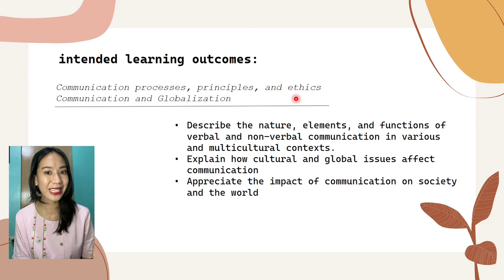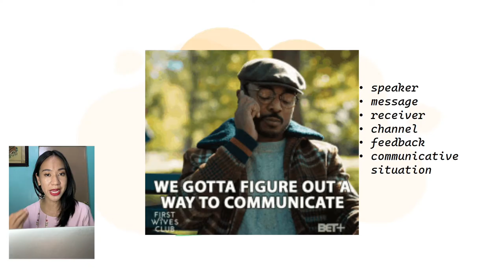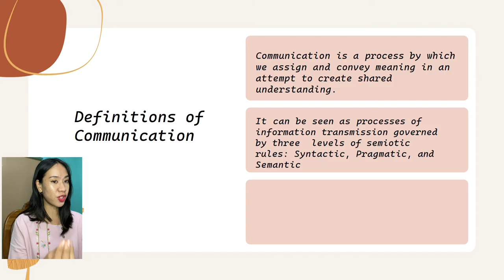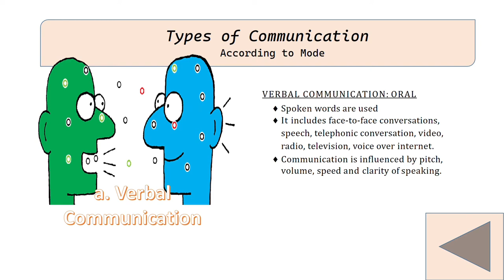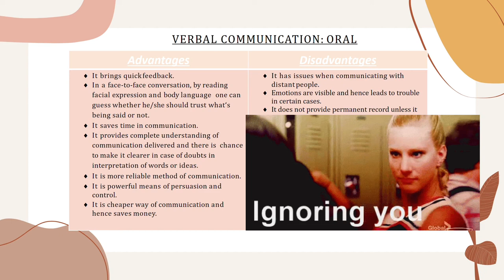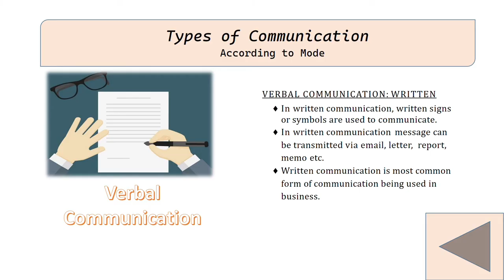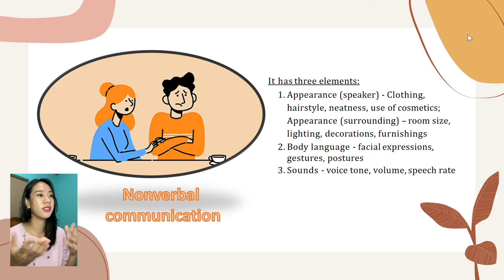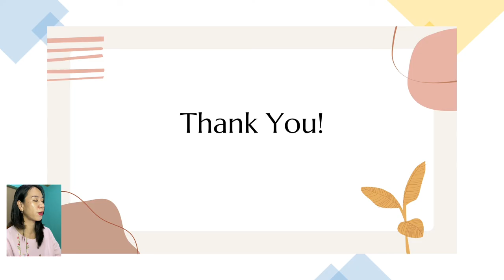PURPOSIVE COMMUNICATION: LESSON 1 [Communication processes, principles, and ethics]